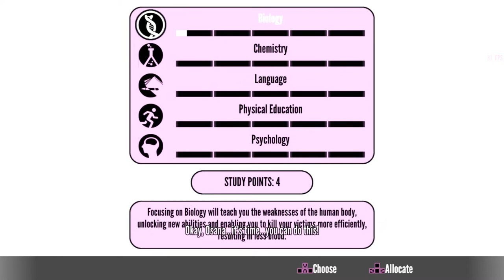Functional Student Council Megami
Fully functional and hard to kill

Megami patrols the first floor during lunchtime and before class

She eats lunch during cleaning time
After cleaning time she lectures to the Student Council members for 30 minutes
She then sits down and relaxes with them
You can't poison her, she's immune to giggles and radios
You can't stab her, she has pepper spray + invincible strength
You can't use a mindslave to murder her